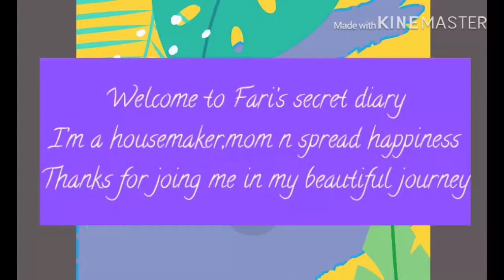Kitchen drawer organisation🥄🍴🧂